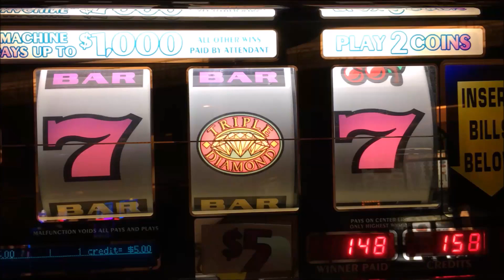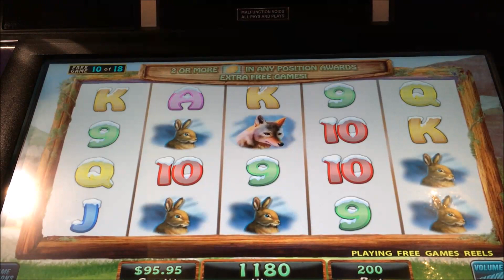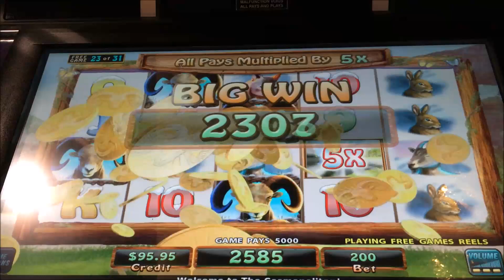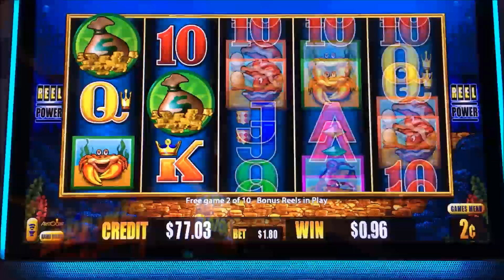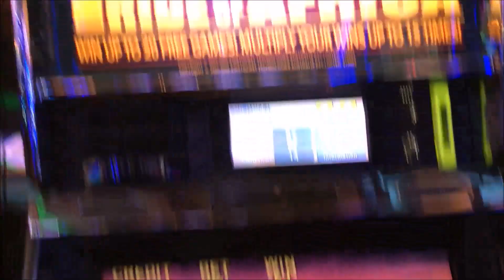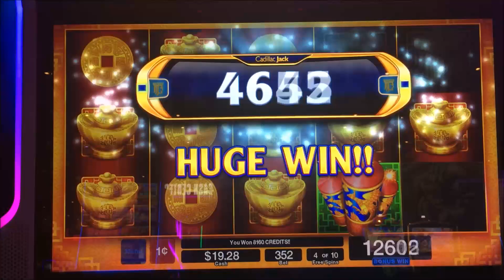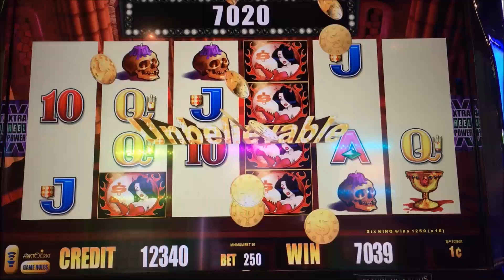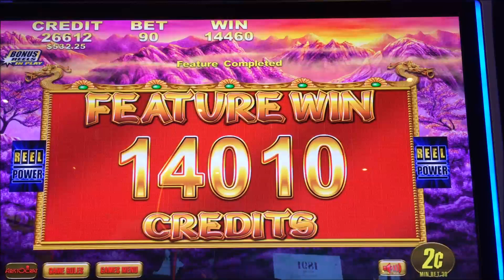★KURI Slot's VARIETY PACK 3☆FUN & WIN $ From Boo to Super Big Win$ Whales of Cash/WW3/Mega Vault etc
KURI's Variety Slots Pack !!
1. Big Horn Bucks (igt) @ Cosmopolitan Las Vegas
2. Whales of Cash DX (Aristocrat) @ Cosmopolitan Las Vegas
3. Pride of Africa (Aristocrat) @ San Manuel Casino
4. DaJi DaLi Golden wins (ags) @ San Manuel Casino
5. Wicked Winning 3 (Aristocrat) @Harrah's Resort So Cal
6. Fortune King DX (Aristocrat) @ San Manuel Casino
7. Mega Vault (igt) @ Barona Resort Casino